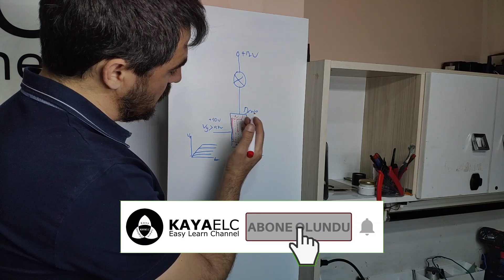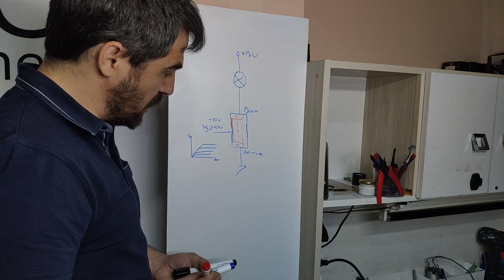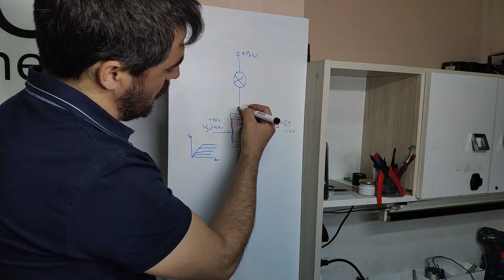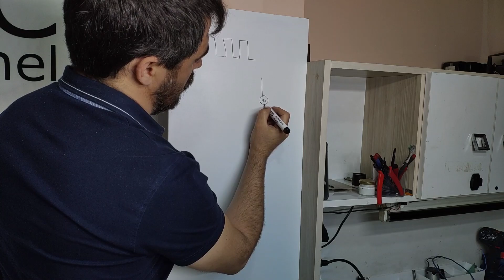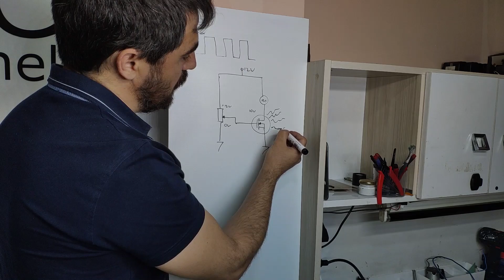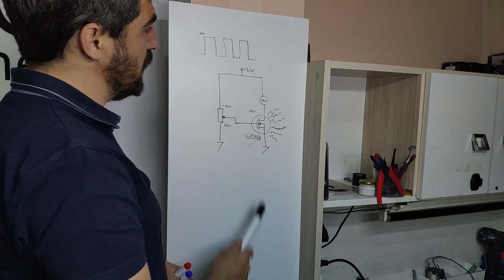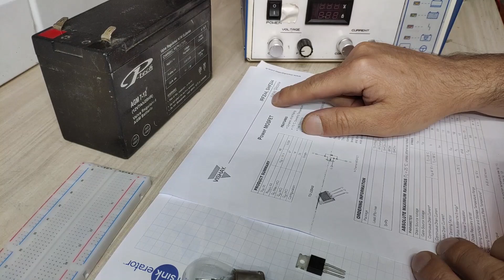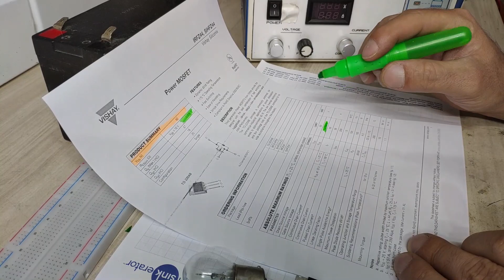MOSFETLER-5 mosfet transistör nkanal pkanal fet mosfetler npn pnp yarıiletken diyot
Sevgili dostlar bu videoda en çok merak edilen ve en çok öğrenilmek istenen ve bir çok elektronikçinin başına bela olmuş bir konuya aydınlık getireceğiz evet bu videonun  daha doğrusu videoların çünkü bu toplamda bir saatlik altı videoluk bir konu; Mosfetler. "not: cümle düşük olmuş olabilir ama neyse bu edebiyatçıların uzmanlık alanı".İyi Seyirler.